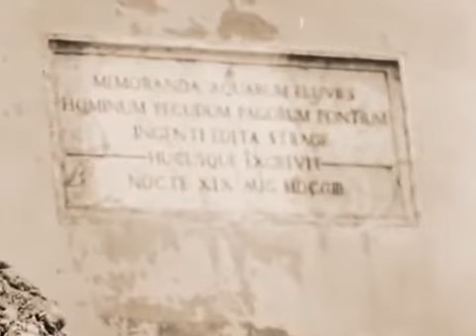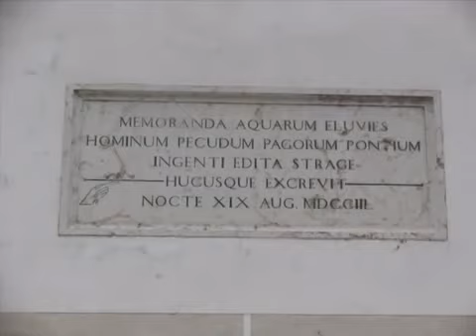L'alluvione in Valbrenta del 04/11/1966 -Parte 2